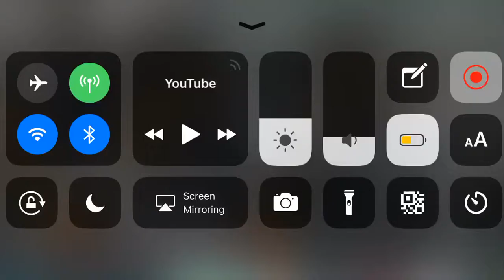SO I WAS WATCHING TV AND FOUND A GEICO COMMERCIAL, THEN FOUND IT ON YOUTUBE!!! 😂😂😂